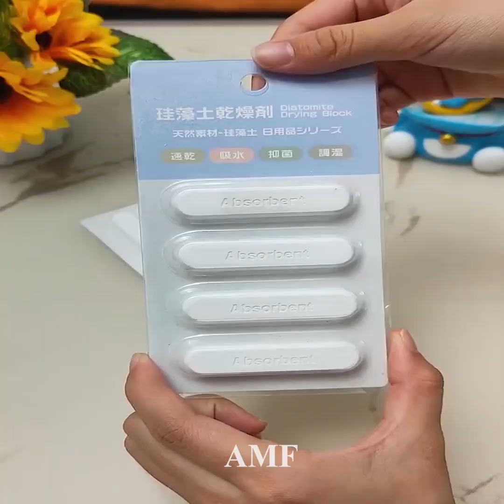Smart items utilities for every home , Smart items that your kitchen should have#167